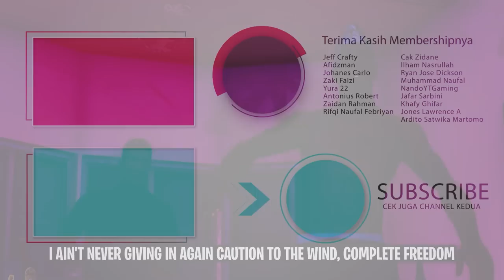Seluruh Alur Cerita FRANKLIN & LAMAR + Sub Indo (Contract DLC GTA Online)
Jangan ngelewatin postingan cerdasnya Lamar di Snapmatic!

Di video ini gua bakal mendongeng seluruh alur cerita GTA 5 Online Contract DLC, khususnya pada serangkaian misi bernama Short Trips di mana kita bakal bermain sebagai Franklin & Lamar. Misi-misi short trips ini penuh dengan nostalgia dan bikin kita paham betapa eratnya persahabatan antara Franklin & Lamar di GTA Universe.

✦✦✦ Video Terkait ✦✦✦

✦✦✦ CREDITS ✦✦✦